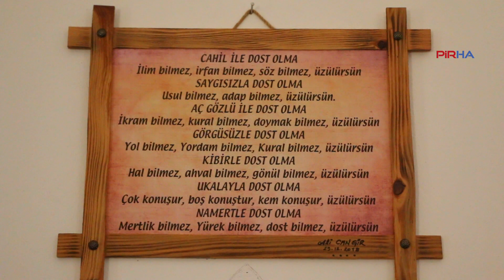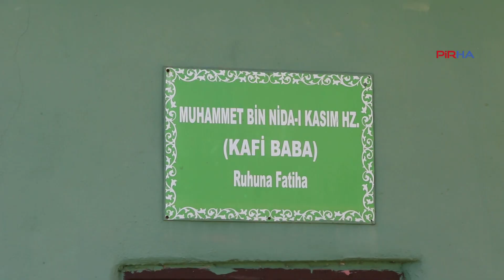Sazcı: Bizden alınan dergahlarımızı, ziyaretgahlarımızı sahiplenmeliyiz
PİRHA-Antalya'nın Korkuteli ilçesinde bulunan Yaren Dede Türbesi'ne ilişkin PİRHA'ya açıklamalarda bulunan Kızıldeli Ocağı Yol hizmetkarı Mustafa Sazcı, dergah ve türbeler konusunda eksik bilgilere sahip olunduğunu belirtti. Sazcı, "Bizler bu dergahlarda, türbelerde cemlerimizi, semahlarımızı, demlerimizi gerçekleştirmeliyiz. Bizim olup da bizden alınan bu dergahlar üzerine çalışmalar ve faaliyetler yürüterek ancak kazanım elde edebiliriz" dedi.